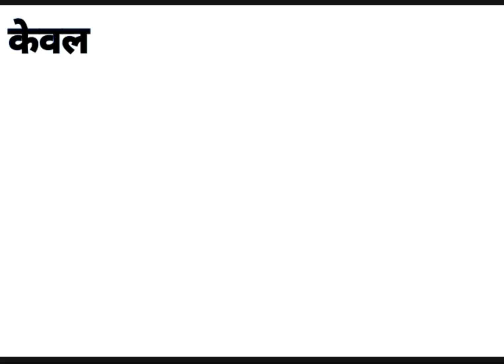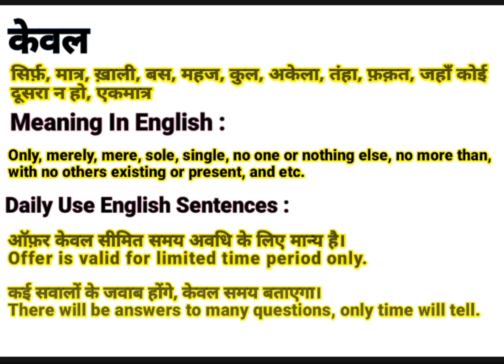केवल को इंग्लिश में क्या बोलते हैं || Keval meaning in English || Daily Use English Sentences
About this video:
This video is about the Hindi Word ‘केवल ‘’.This word ‘केवल ‘’ is frequently used in our daily life. It is used in films, Urdu or Hindi Poetry (shayeri). So “केवल ” word has been defined here with it’s English and Hindi meanings for viewers and learners. I think, this video will help to learn this word completely along with examples in English and Hindi. If you are willing to get more words like this, Please visit my channel to find  English and Hindi vocabulary to enhance your word meaning power, also subscribe to this channel to get notifications for new videos.

Contents of this video:
केवल का हिंदी अर्थ:
केवल का अंग्रेजी मतलब:
केवल Sentences in spoken:

Your queries In this Video:
Keval meaning in English.
What is Keval in English?
Keval ka hindi matlab.
केवल का क्या मतलब होता है?
केवल का हिंदी मतलब.
Keval ka kya matlab hota hai?
Basic definition of Keval.
केवल kiya hai?
केवल pronounce.
केवल का उच्चारण कैसे करें?
केवल meaning in Hindi.
केवल meaning in Urdu.
केवल meaning in English.
केवल meaning.
केवल synonyms.
केवल kiya hota hai?
केवल use in sentence.
केवल examples in Hindi and English.
Meaning of Keval.
Definition of Keval.
Meaning of Keval in Hindi.
Meaning of Keval in English.
Meaning of Keval in Urdu.
Examples of Keval in Hindi.
केवल का पर्यायवाची केवल
केवल क्या है? What is Keval?Keval? Meaning & Synonyms with Definition and Examples in Hindi and English.

Thanks
Educare Desk